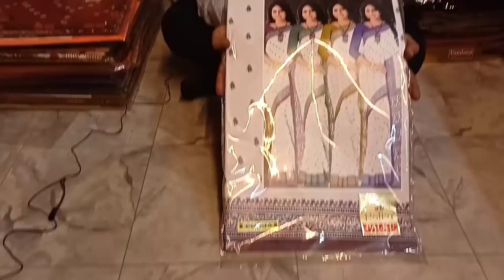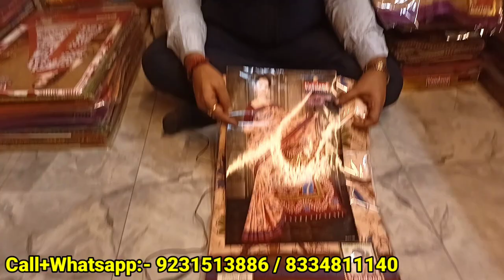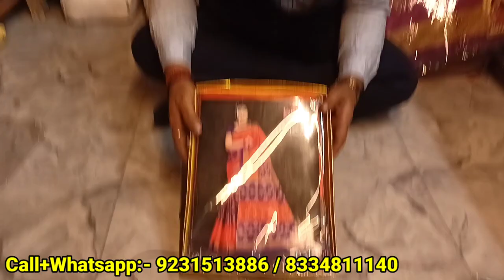Cotton Printed Saree Wholesaler in Kolkata Barabazar | Mala, Vandana, Minu Saree Wholesaler Kolkata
👉Shop Details:-

✓Shop Name- Bimala Enterprises
✓Shop Address- 154, Jamunalal Bajaj Street, Ground Floor, Kesoram Katra, Barabazar, Kolkata - 700007
✓GST:- 19ABLPT1193P1ZP

Handloom, Tant, Dhakai Jamdani Saree Wholesaler in Kolkata Barabazar